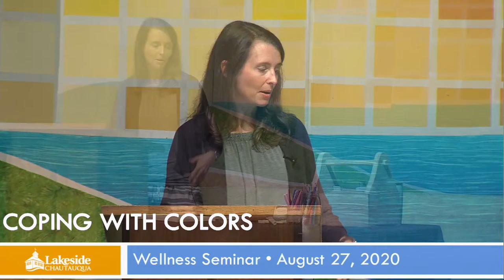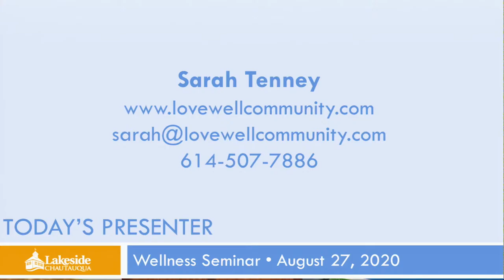Wellness Seminar: Coping with Colors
Coping with Colors begins an important conversation about how art can be used to enhance and improve an individual’s mental health and overall wellness. Through this practical time of understanding the benefits of pursing greater wellness through art, Sarah Tenney will also provide specific examples and activities for you to try. Attendees are sure to walk away feeling encouraged and eager to get their creative juices flowing. Please note: This program is for everyone, no artistic ability required! Tenney is a Professional Counselor, Family Coach and the owner of Love Well, LLC. She enjoys working with individuals and families through counseling, coaching, workshops, classes and retreats. Tenney enjoys providing creative resources and practical strategies to help others move towards their hopes and goals. Learn more about her work at lovewellcommunity.com or on Facebook @lovewellcommunity.